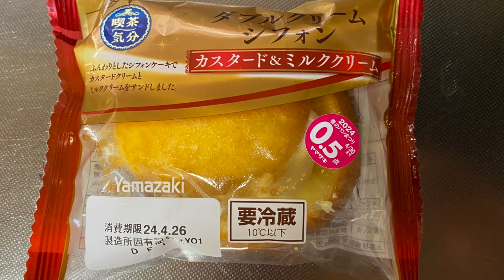【スイーツ（JAPAN sweets）】ダブルクリームシフォン（chiffon doppia crema）「山崎製パン（YAMAZAKI）」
ダブルクリームシフォン（chiffon doppia crema）

304kcal